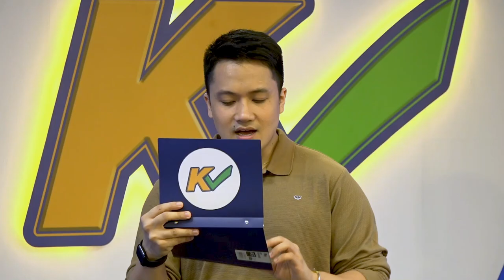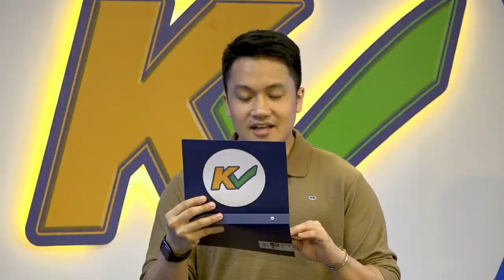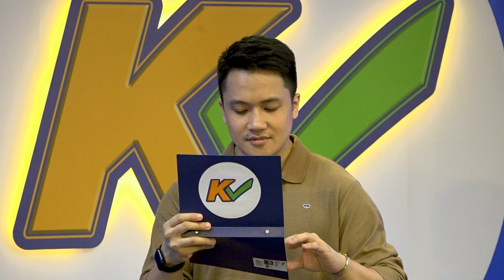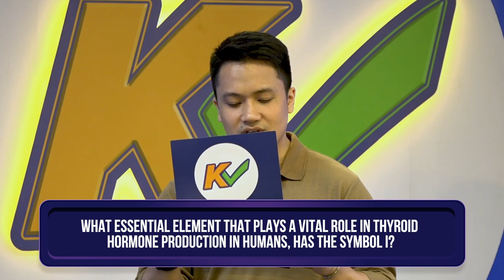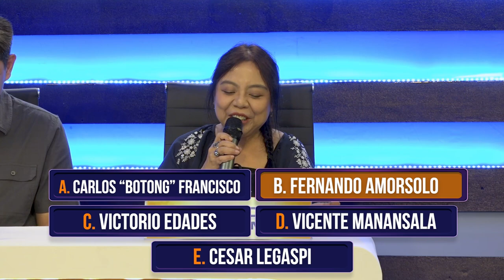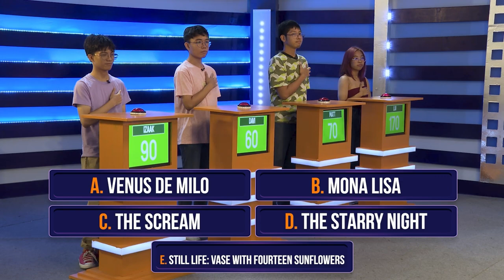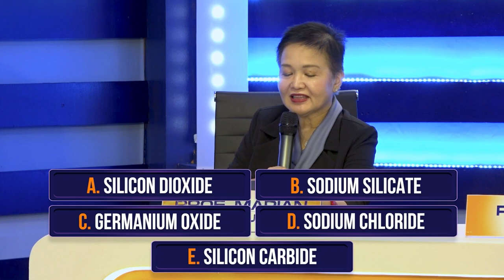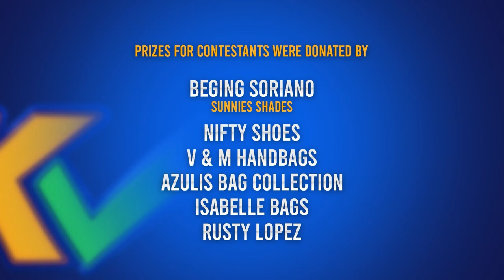K Check | Week 11 Episode 52